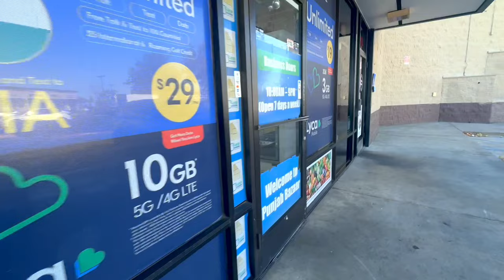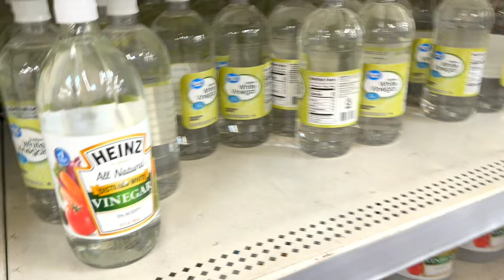Hindi Bolna Punjabiyaan De Bas Da Ni | I Tried To Speak Hindi For A Day | Punjabi Vlog